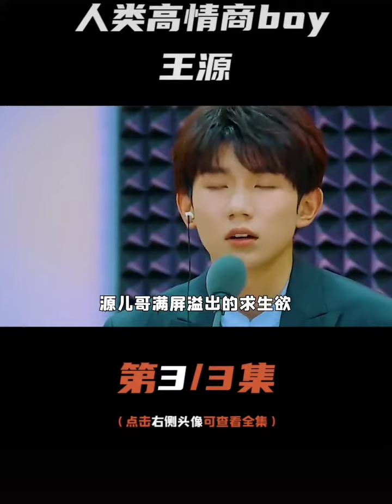「TFBOYS 王源」社会你刚哥-王源3️⃣